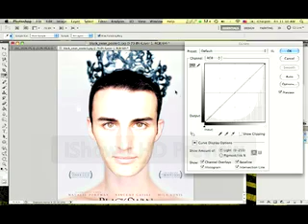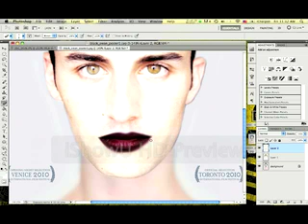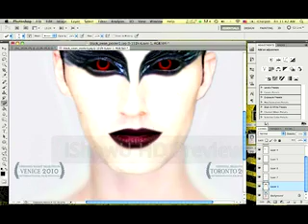Black Swan Photoshop